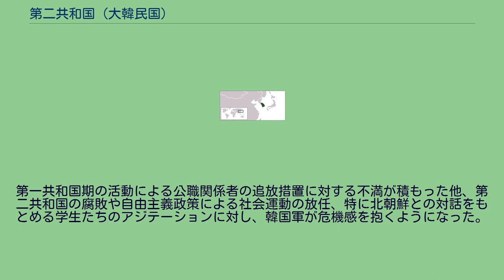第二共和国 (大韓民国)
第二共和国（だいにきょうわこく）とは、1960年の四月革命から1961年の5・16軍事クーデターまでの間、大韓民国に存続した政体。
この間、第一共和国期の反省から議院内閣制が採用され、尹潽善が大統領に、張勉が国務総理に就任したが、政治的混乱の末に5・16軍事クーデターが発生し短命に終わった。
1960年4月、李承晩の第一共和国が四月革命によって打倒された後、後続政権は一時的に許政国務総理率いる暫定行政機構が担った。
そして、同年6月15日には、民主的な憲法改正で第二共和国憲法が制定された。
政体を変革するに当たり、強い大統領制が李承晩の独裁を招いた経験から、第二共和国憲法では大統領制ではなく議院内閣制を採用することで、第二共和国と第一共和国の区別をはかった。
これは、大韓民国史上唯一無二の出来事であり、政治的実権は国務総理が担当し、大統領は儀礼的な国家元首として機能することとなった。
また、第二共和国憲法の他の特徴としては、国民基本権保障の強化、地方自治制度の施行、民議院と参議院による両院制の国会などが挙げられる。
政体が整った後、1960年7月29日に新しい議会選挙が実施され、李承晩政権に対抗していた民主党が容易に第一党の座を獲得した。
そして、1960年8月13日には、尹潽善が大統領に、張勉が政府の首班である国務総理にそれぞれ就任し、本格的な第二共和国が成立した。
第二共和国政府は、自由化の方向でさまざまな分野の改革を進めた。
また、李承晩政権下で暗礁に乗り上げていた日韓国交正常化交渉を本格的に再開し、自民党代表団の訪韓を実現させた。
ただし、民主党内部では新派・旧派による政治内紛が深刻化し、特に旧派の尹潽善大統領と、新派の代表格で政治的実権を握っていた張勉国務総理との間で確執が絶えなかった。
そのため、尹潽善が離党して新民党を結成するなど政情は流動的で、第二共和国の政権基盤は激しく弱体化・腐敗していった。
第二共和国が成立すると、李承晩に抑圧されていた国民はここぞとばかりに声を上げ始め、政治活動は激増した。
政治活動の多くは、第一共和国打倒の立役者となった学生集団と左翼活動家によるものであり、革新政党が続々結成されたほか、労働組合員数とその活動が1960年の第二共和国期にどんどん増加していった。
それに伴い、韓国全土でデモの嵐が吹き荒れるようになり、結果的に、第二共和国期にはおよそ2,000にも及ぶデモが断続的に実施され続けた。
そのような状況下で、独裁打倒の余勢を駆った韓国学生運動は、次第に南北朝鮮の統一を志向し始めた。
政府に先んじて、朝鮮民主主義人民共和国（北朝鮮）の朝鮮学生委員会と南北学生会談を設定し、板門店を目指して10万人デモを開始した。
自由主義派で、公権力の行使を躊躇する張勉内閣は、学生を静止しようとしなかった。
そのため、全韓国人の夢である朝鮮の統一が、目前であるかのような雰囲気に韓国は見舞われた。
左派からの圧力の下で、張勉内閣は学生や左派人士の活動を放任する一方で、第一共和国期の反民主的な活動や不正活動に関わった役人や軍人、警察官に対する一連の公職追放措置を実施した。
1960年10月31日に制定された特別法によって4万人の関係者が調査を受け、2,200人以上の役人と約4,000人の警察官が追放措置を受けた。
さらに内閣は、最終的に計画は棚上げされたものの、韓国軍の兵員を約10万減少させる計画も考えた。
第二共和国は、経済分野における不安定要素の膨張に直面し、韓国経済は停滞し続けた。
失業率と卸値が上昇し続けた他、1960年の秋から1961年の春までの間に、ドルに対するウォンの価値が半分にまで暴落した。
一方、共和国政府は独自に五ヵ年の経済開発計画を策定したが、5・16軍事クーデターで政府が機能を停止する前にそれを実行することはできなかった。
国民の自由を最大限に保障した第二共和国の治世は、保守派の人士に「社会の不安定化」という印象を与えた。
第一共和国期の活動による公職関係者の追放措置に対する不満が積もった他、第二共和国の腐敗や自由主義政策による社会運動の放任、特に北朝鮮との対話をもとめる学生たちのアジテーションに対し、韓国軍が危機感を抱くようになった。
それにより、1961年5月16日、朴正煕少将や金鍾泌中佐など陸軍士官学校8期生が中心となって5・16軍事クーデターを起こし、四月革命後の非国家主義思想を弾圧、国家再建最高会議という名の下で軍政を実施し、第二共和国は1年足らずで崩壊した。